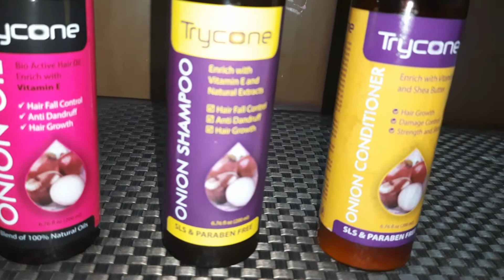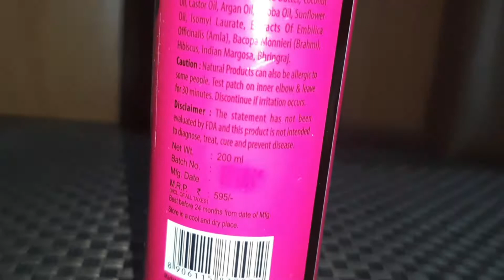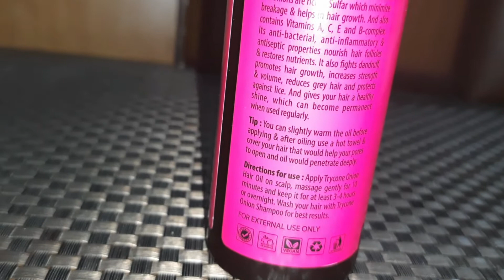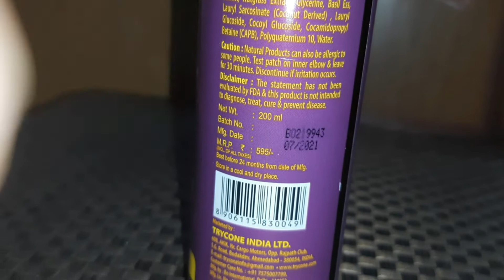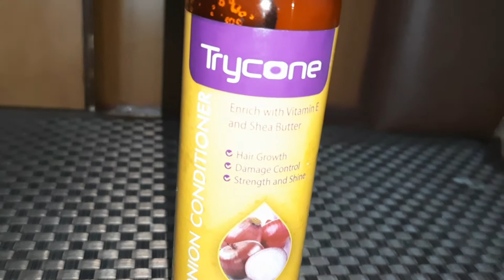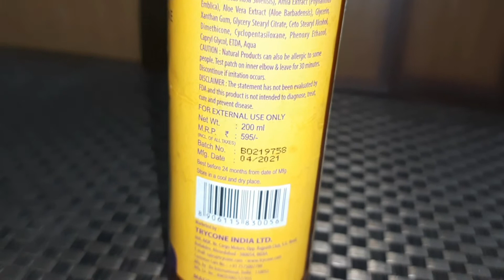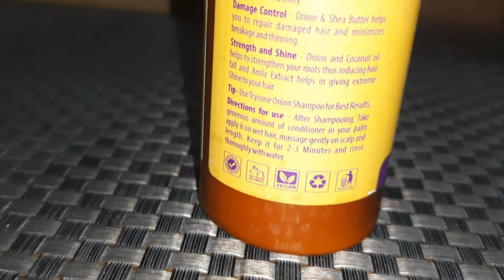Best hair care products for hair ( trycon onion hair oil,shampoo and conditioner)review&demo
Hello friends

For extra 10%of use this code

WELCOME10